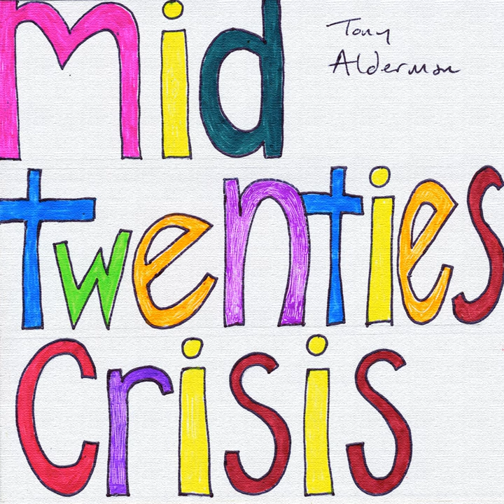Bedsit Blues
Bedsit Blues · Tony Alderman

Mid Twenties Crisis